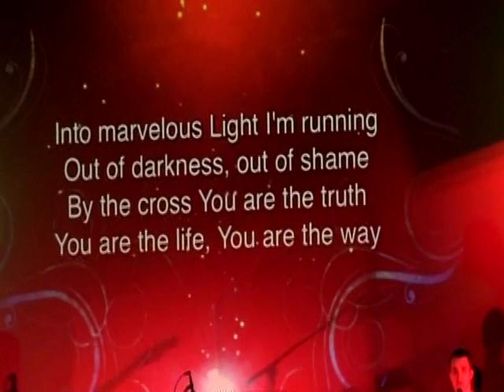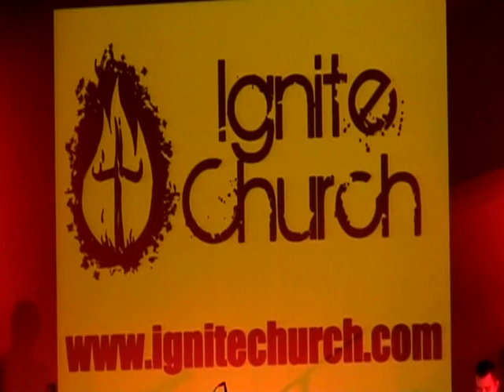Stephanie Gardner as the lead singer at the Ignite Church service in Greenville NC on 2-13-2011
At the Ignite Church in Greenville North Carolina at the Mendenhall Student Center at East Carolina University Stephanie Gardner is the lead singer for the closing portion of the service.  The web site for the church is
In addition:
Drew Shannon - drummer
Josh Lilley - keyboard
Katherine on the violin
Michael Ethretts - acoustic guitar